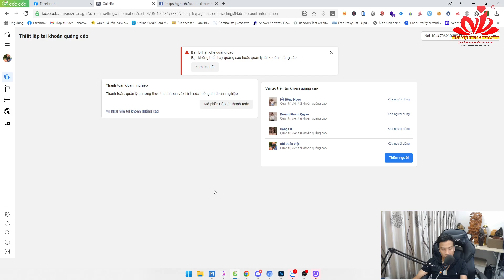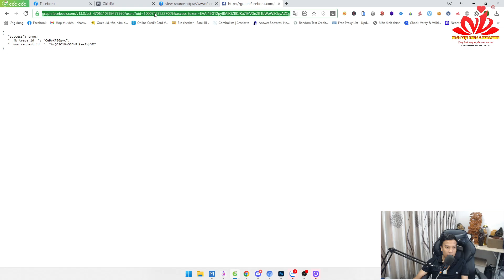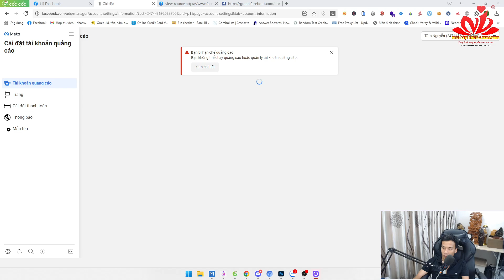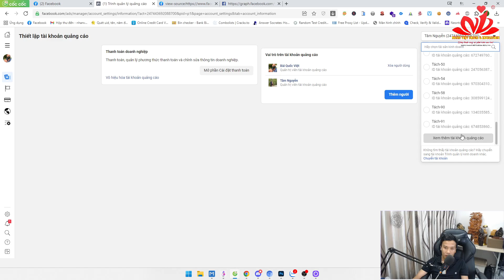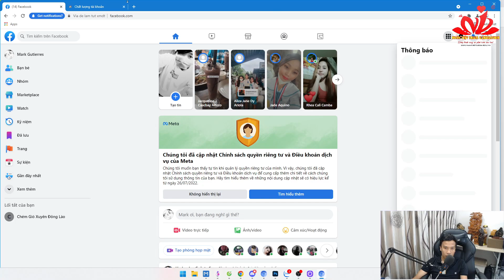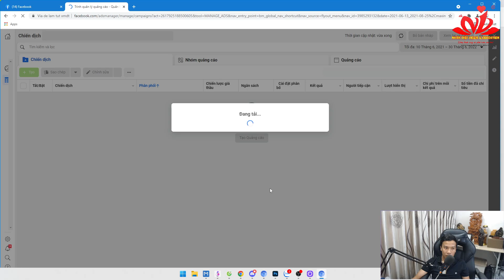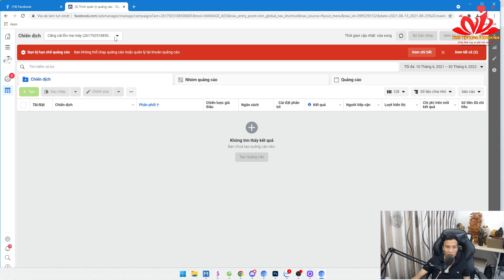Cách Check Quản Trị Viên Ẩn Của Tài Khoản Quảng Cáo Cá Nhân - Sưu Tầm Trong Groups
ID TKQC)/users?uid=(điền id via ẩn)&access_token=(token EAAI Của Via quản trị)&format=json&method=delete
Bản quyền thuộc: Nhân Việt Media & Education
CÔNG TY TNHH TRUYỀN THÔNG & GIÁO DỤC NHÂN VIỆT

Trụ sở Hải Phòng: 20/222 Phố Trung Lăng - Khu 4 Thị Trấn Tiên Lãng - Huyện Tiên Lãng - Hải Phòng

Chi nhánh Hà Nội: 116 Thịnh Hào 1, Phường Hàng Bột, Quận Đống Đa,  TP. Hà Nội